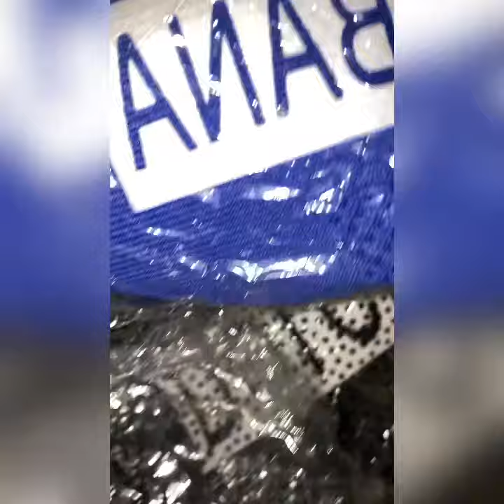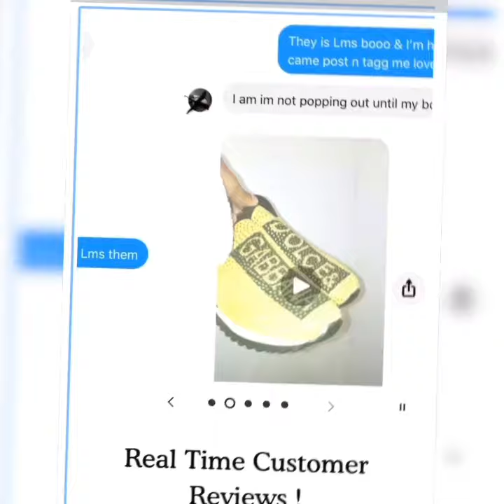OUR 1ST Sneaker GiveAway WINNER !!